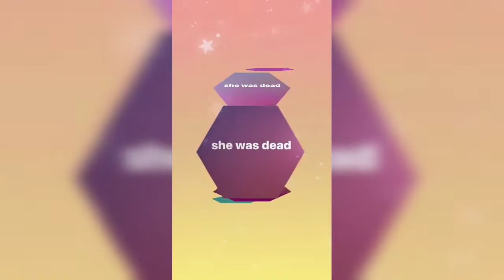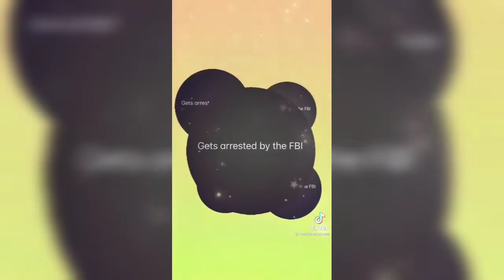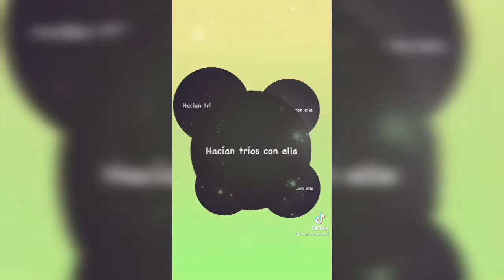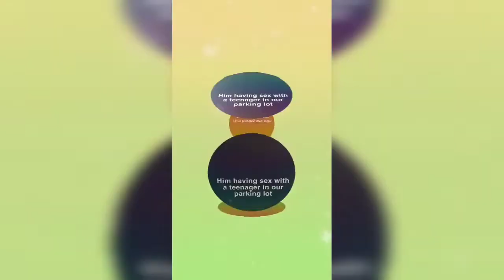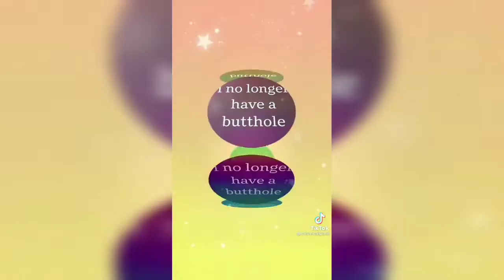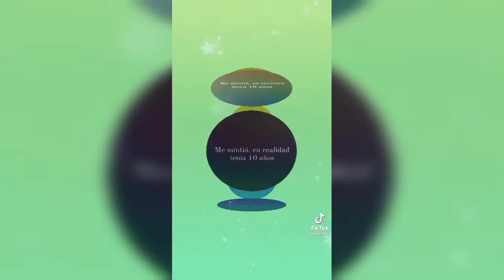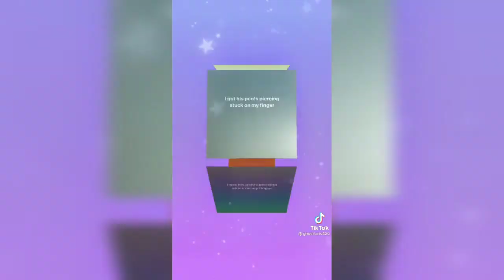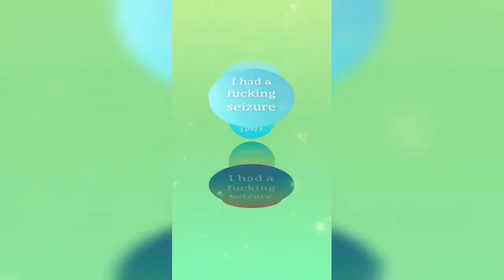Gangnam Style, Eeeeyy Sexy Lady | TikTok Compilation